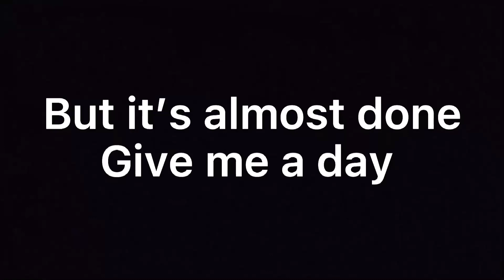Update up the texting story and something else